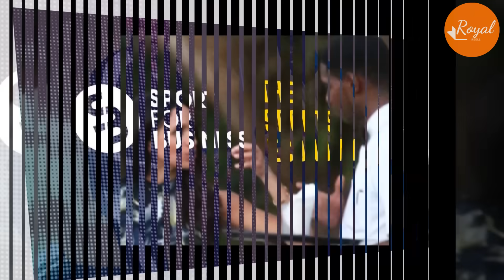Meg Caught Yell At WME Staff Jill At Lucky's Restaurant After She Fail Deal W French Sportwear Brand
She looked incredible at Lucky's restaurant in Santa Barbara. Her photo was caught by someone who managed to grab this incredibly close picture without anyone noticing. She was a NIGHTMARE in the restaurant.